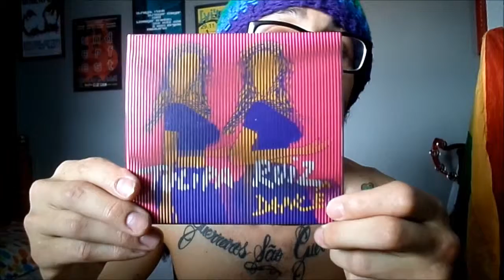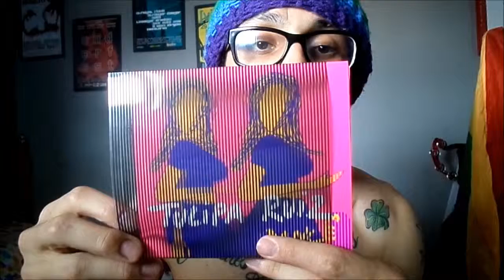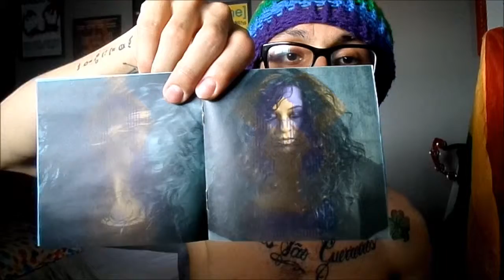Dancê - Tulipa Ruiz (Review) - Jukebox In Shuffle by The Freaky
(Não possuo direitos autorais das músicas tocadas no video, oh kay?!)

Dancê - Tulipa Ruiz (Album Review)
Jukebox In Shuffle
by The Freaky

Título: Dancê
Artista: Tulipa Ruiz
Produtor: Gustavo Ruiz
Ano: 2015